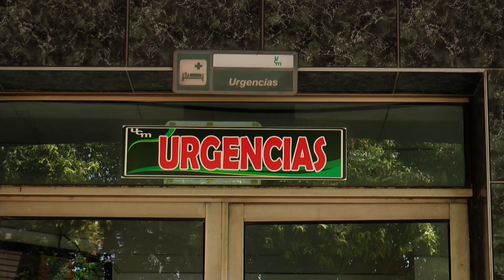Riña dejo tres hinchas heridos